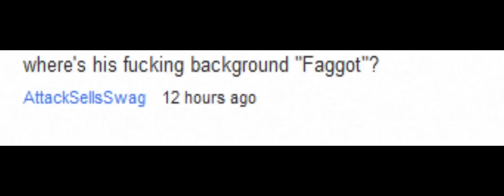Support GFX / Editors!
editors/gfx never get the deserved credit.  take some time out of your day to appreciate what we do on a daily basis!